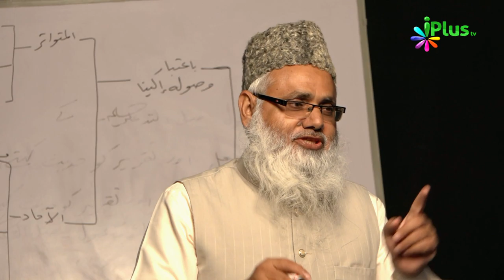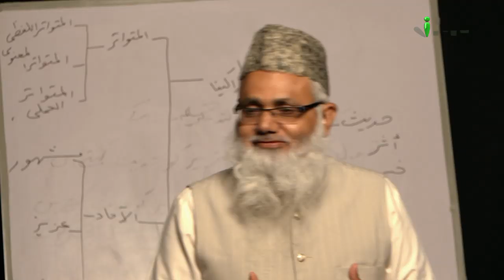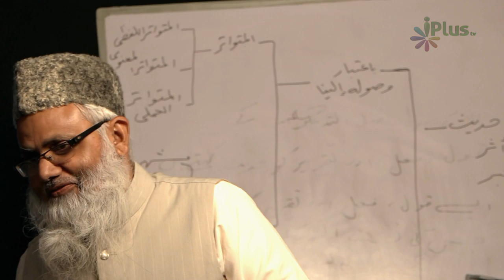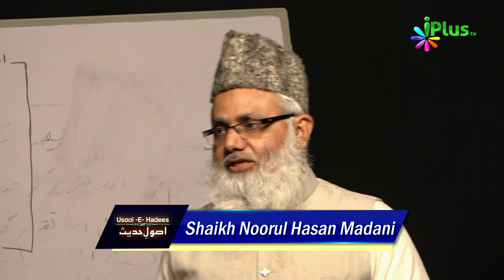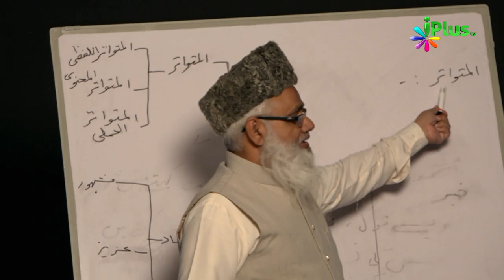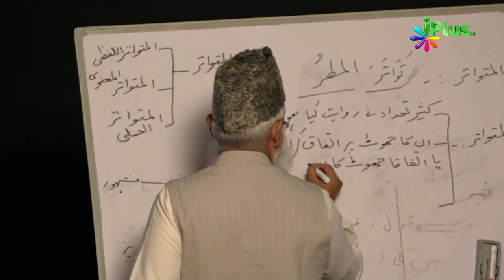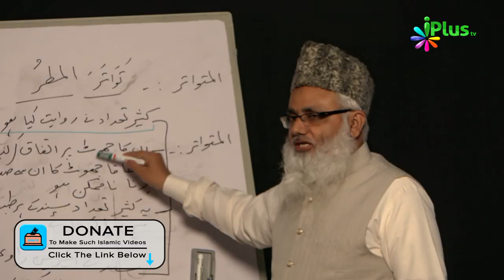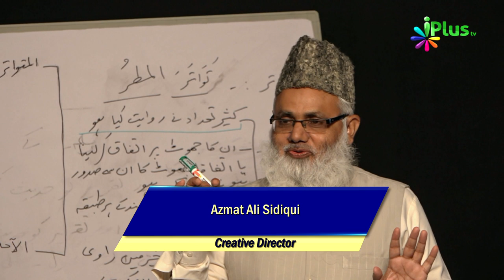Usool e Hadees Episode 03 by Shaikh Noorul Hasan Madani - iPlus TV